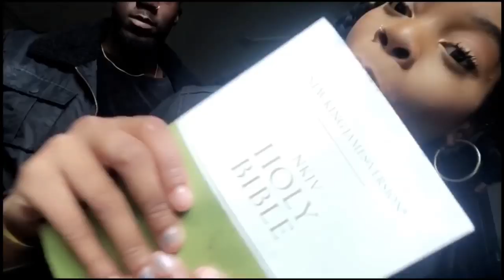NEW CHALLENGE !!! BABY POWDER CHALLENGE!!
ALERTTT !! NEW CHALLENGE !!! BABYPOWDER CHALLENGE

*KELZ
INSTAGRAM; Jusskelz
SNAPCHAT; Jusskelz